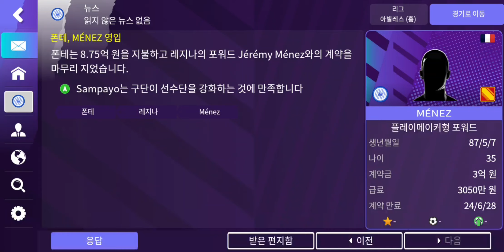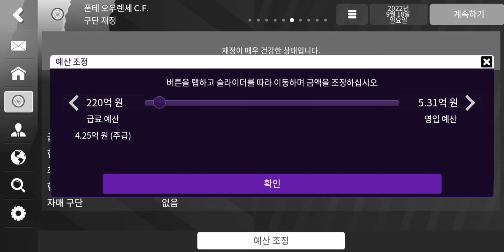만수르 구단주에 그렇지 못한 실력?